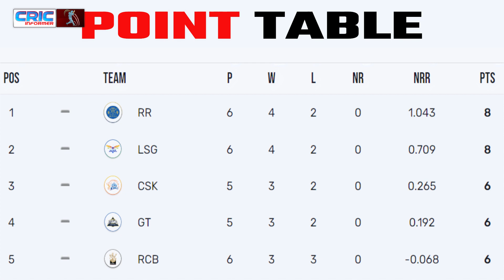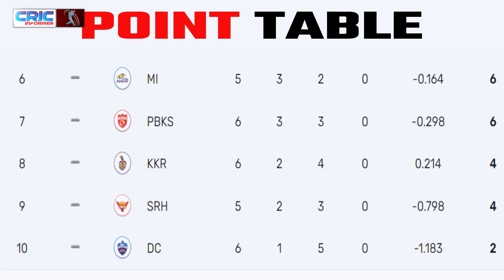दिग्गजों का चला बल्ला, पहले RCB फिर दिल्ली ने मचाया हल्ला, Points Table, Orange & Purple cap का हाल